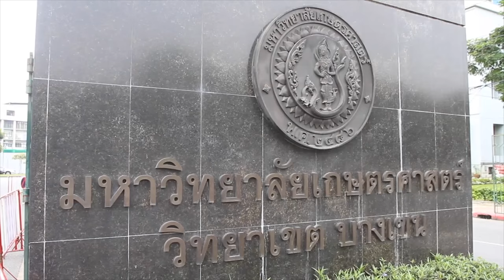Thailand’s “phone lane” for texting pedestrians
Thailand's first 'mobile phone lane' for smartphone junkies

VISARUT SANKHAM
The Nation

THAILAND'S first footpath "mobile phone lane" for pedestrians has been implemented at Bangkok's Kasetsart University (KU) to accommodate tardy students who are sick of bumping into smartphone users on their way to class.

The 500-metre footpath was divided into two lanes to separate phone users from non-users. The initiative, proposed by KU students and sponsored by Toyota Thailand, was implemented on a trial basis until November 15 in front of Central |Building No 1, which has a lot of foot traffic during rush hour. The results of the initiative will be assessed by the Performance Management Strategies team to compare the numbers from before and after the dual-lane footpath was implemented.

During the morning rush-hour period, many students are in a hurry to attend classes and their path |is blocked by others who text and talk on their cellphones, said Natdanai Adisornpunkul, a third-year marketing major at KU's Business Administration Faculty. Rushing students resort to walking on the road to get to where they |are going, which is dangerous, he said.

After brainstorming and researching for solutions on the Internet, his group came up with the "mobile phone lane" and they called the project "Anyone can change", Natdanai said. The project comprises the "mobile phone lane" and four warning signs with three mascots to warn students of oncoming traffic while crossing the road.

It was submitted to the Toyota Challenge 2015, which invited university students to come up with marketing ideas to solve on-campus problems.

Natdanai said the team has so far spent Bt6,000 out of the Bt20,000 project fund.

The other team members are Piyawan Kovitrojanapong, Namfon Chalongsukwat and Wannaporn Wuthapanich.

"We need to promote this scheme, which was only set up on Sunday, because many people are still unaware of it," he said, adding that they would spend a week to observe people's feedback.

"As people nowadays spend so much time looking at their mobile phone screens, they could get hurt if they are unaware of their surroundings. This project will help to boost public safety, while encouraging people to adhere to traffic regulations," he added.

Nutpapat Jarupan, a fourth-year tourism major, said she thought the scheme, which she heard about from peers, was so interesting that she tried using it. She said more public relations should be done to achieve the plan's goals.

Wimonrut Cheeramok, another fourth-year tourism major, said she tried walking on the lane yesterday and noticed that many students were unaware of it.

"I think KU should promote it and inform to students more to boost the scheme's effectiveness," she added.

Pasorn Saowaratthitada, Toyota Thailand's PR officer, said that if the project wins the contest, it would be recommended to Kasetsart University, which would then decide if the scheme can be permanently implemented.

Last September, China's Chongqing City made headlines with a light-hearted plan to set up a "mobile phone lane" for pedestrians on the footpath of a short section of the downtown road for people with smartphones. The initiative was apparently inspired by a US model in which a similar dual-lane arrangement was created in Washington, DC, in last July as part of a televised behavioural experiment.